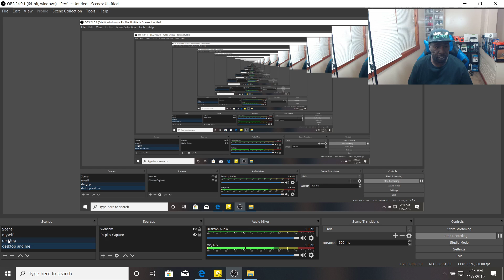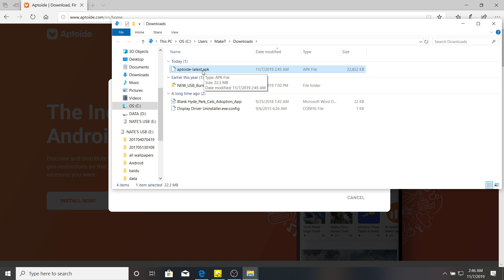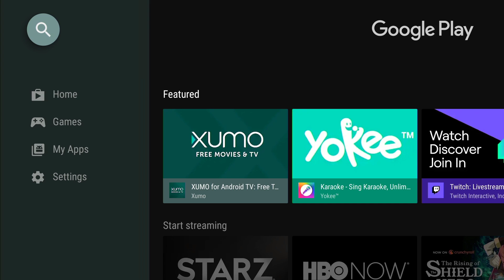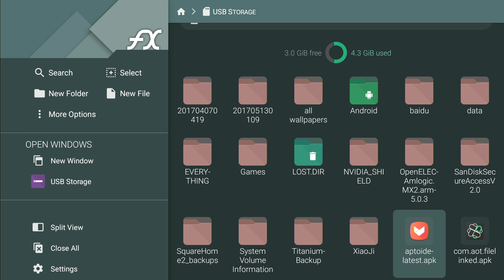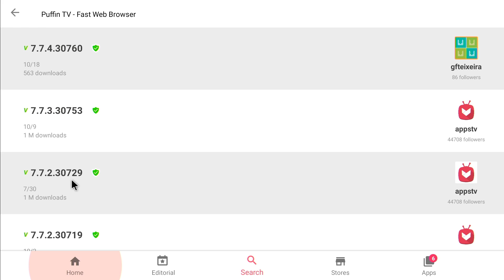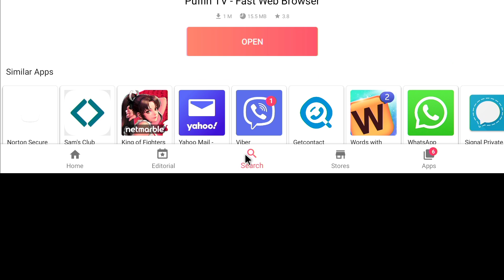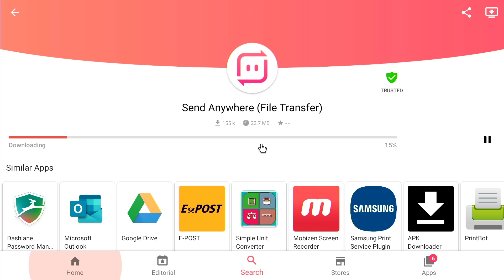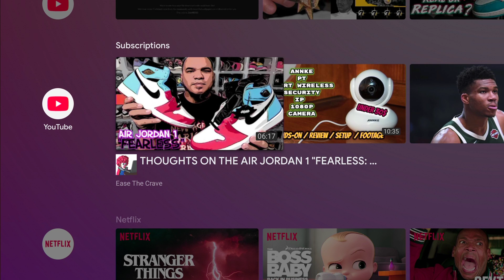HOW TO INSTALL APPS TO NEW NVIDIA SHIELD TV WITH A USB FLASH DRIVE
PUFFIN BROWSER HAD TO REMOVE ABILITY TO DOWNLOAD ON THEIR NEWEST UPDATE BUT YOU STILL CAN INSTALL APPS EASILY.  YOU CAN TRANSFER FILES FROM PC OR ANY DEVICE USING USB FLASH DRIVE. MORE DIFFERENT WAYS IN FUTURE VIDEOS

WHERE TO BUY NEW NVIDIA SHIELD TV

LET ME SHOW YOU HOW TO
"MAKE THE BOX YOURS"